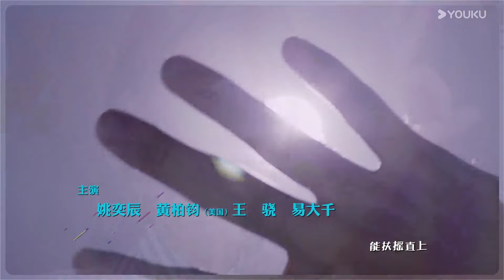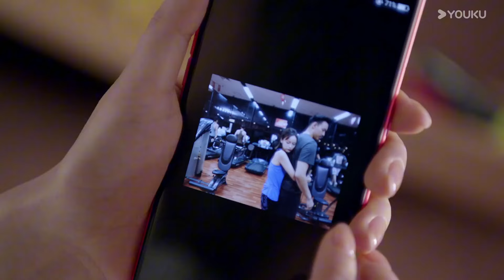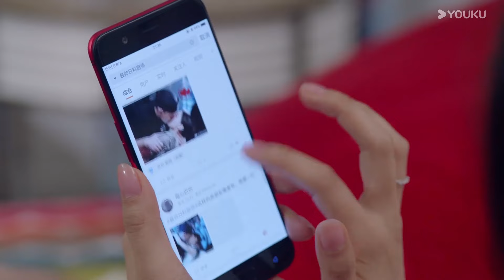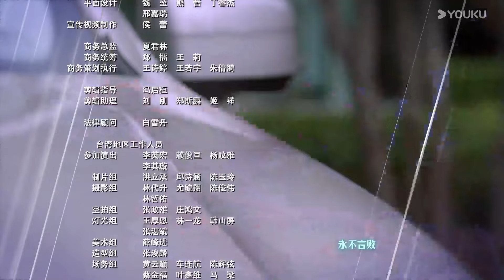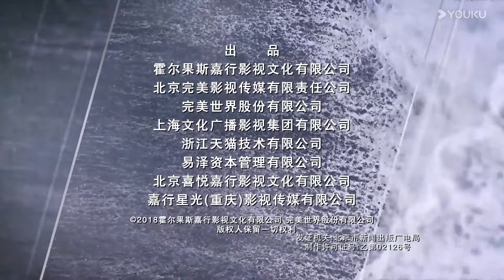【ENG SUB】In Youth EP24 | Zhang Yunlong / Qiao Xin / Liu Ruilin / Huang Mengying / Dai Si | YOUKU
[In Youth 趁我们还年轻] Lin Zikai, a pure and kind justice girl, was lucky enough to join the film public relations company, but unfortunately, she formed a relationship with her genius boss, Fan Shuchen, a wealthy family member.

Starring: Zhang Yunlong / Qiao Xin / Liu Ruilin / Huang Mengying / Dai Si / Yao Yichen
主演：张云龙 / 乔欣 / 刘芮麟 / 黄梦莹 / 代斯 / 姚奕辰